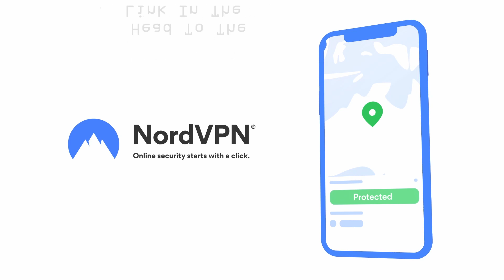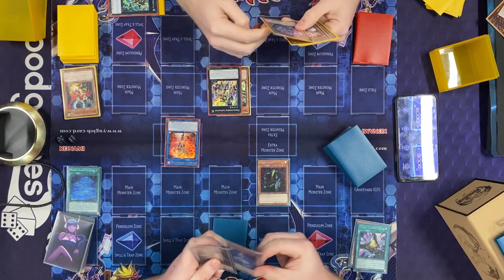Tearlaments Vs Mathmech - 02/05/23 Locals